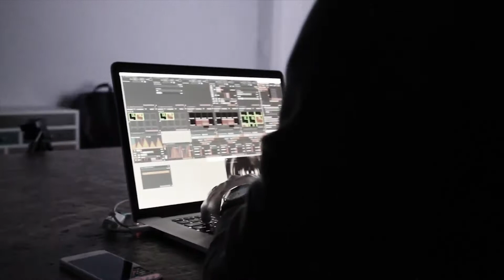Fallen Building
artist：mwva +peppercorns,inc
::::more::::::
更多的黑川